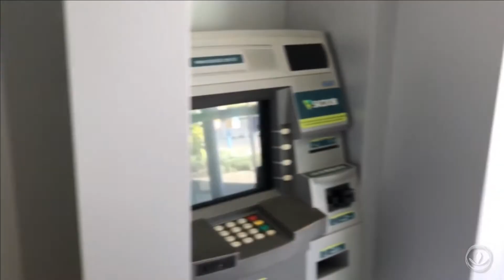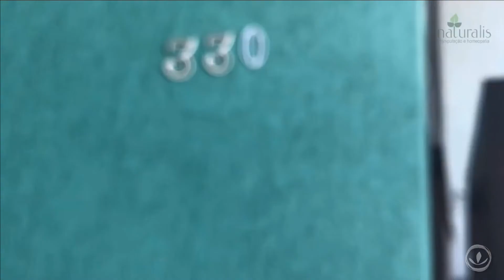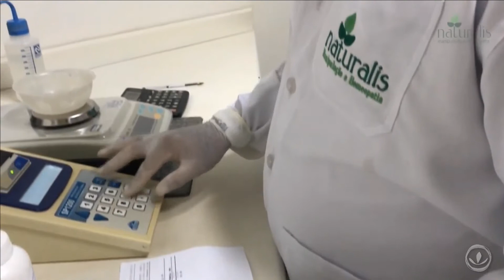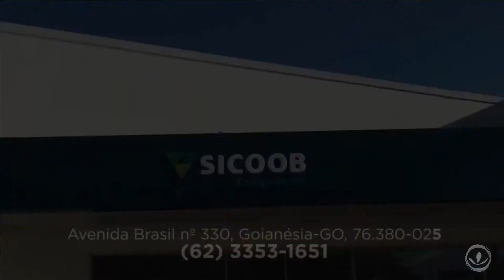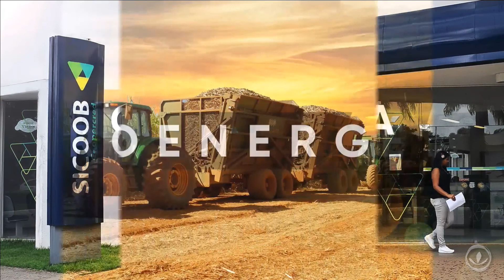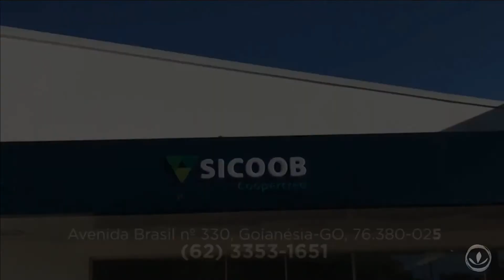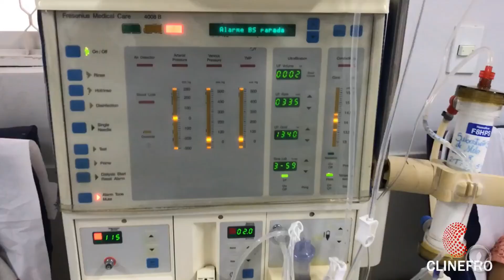PROGRAMA A VOZ DO POVO 12/03/2018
No programa de hoje dia 12/03/2018 destacamos o acidente com o vice prefeito de Cocalzinho e entrevistamos o Coronel  Alan do 23ª BPM.